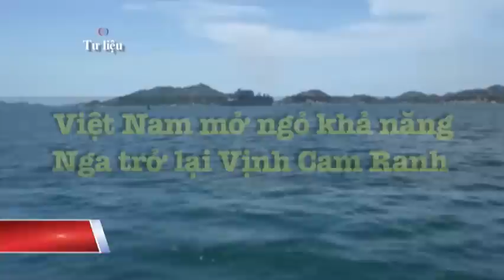Việt Nam mở ngỏ khả năng Nga trở lại Vịnh Cam Ranh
Tin tức Nếu không vào được VOA, xin các bạn hãy vào để vượt tường lửa. Việt Nam mở ngỏ với khả năng hải quân Nga trở lại căn cứ quân sự trước đây tại Vịnh Cam Ranh.

Cam Ranh, cảng nước sâu chiến lược gần quần đảo Trường Sa, được đánh giá có vai trò then chốt trên bàn cờ Biển Đông.

Hãng tin RIA Novosti ngày 17/5 dẫn lời đại sứ Việt Nam tại Nga, Nguyễn Thanh Sơn, tuyên bố ‘Chính sách đối ngoại nhất quán của Việt Nam là không gia nhập vào liên minh quân sự hoặc liên minh với một quốc gia khác nhằm chống lại nước thứ ba.’

Bình luận về triển vọng Nga trở lại Cam Ranh, ông Sơn nói trong bối cảnh hiện nay, thực hiện hợp tác tại cảng Cam Ranh nhằm đảm bảo hợp tác quốc tế đa phương, cung cấp dịch vụ vận tải biển, sửa chữa tàu thuyền và phát triển kỹ thuật quân sự để đảm bảo hòa bình-ổn định khu vực là đường hướng phù hợp.

Về các vấn đề cần giải quyết tại Biển Đông hiện nay, đại sứ Việt Nam nhắc lại rằng các nước trong khối ASEAN đã nhất trí tránh sử dụng võ lực hay đe dọa trong tranh chấp, đa dạng hóa các mối quan hệ, và giải quyết tranh chấp dựa trên luật quốc tế, đặc biệt là Công ước liên hiệp quốc về Luật Biển 1982, Tuyên bố về cách hành xử của các bên ở Biển Đông, và Bộ quy tắc Ứng xử Biển Đông.

Cam Ranh là căn cứ quan trọng của hải quân Mỹ và hải quân Việt Nam Cộng hòa trong thời chiến tranh Việt Nam.

Sau 1975, cảng Cam Ranh được dùng làm căn cứ hải quân quan trọng cho Hạm đội Thái Bình Dương của Liên Xô trong bối cảnh cuộc Chiến tranh lạnh giữa khối Liên Xô và Hoa Kỳ.

Hiện cả Mỹ và Nga đều có chỉ dấu muốn quay trở lại Cam Ranh.